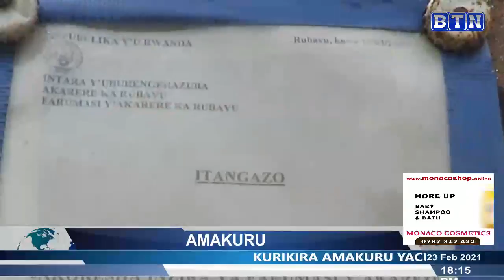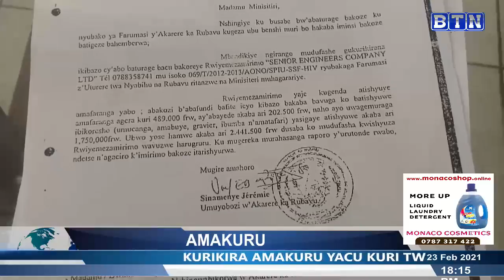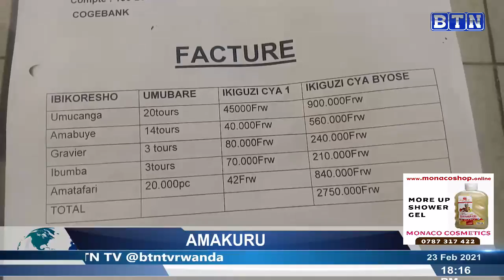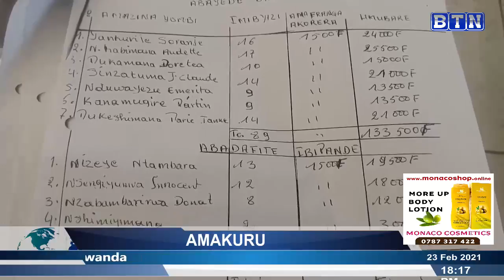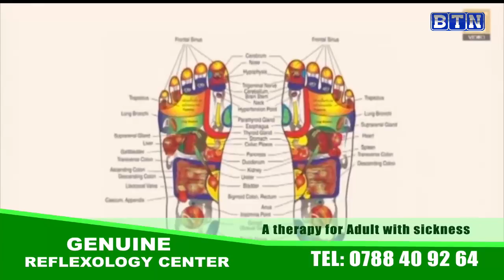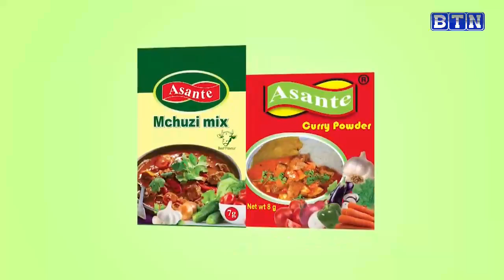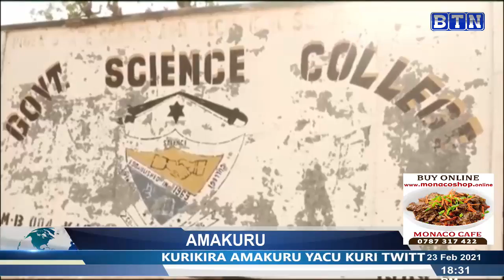AMAKURU YA SAA 18H, 23/02: Ruhango: Yasambanyije umugore w'abandi ku gahato arangije aramutemagura